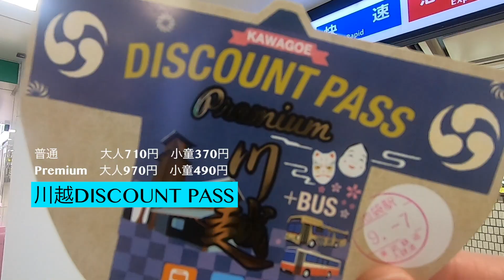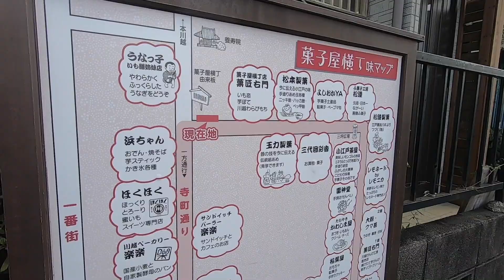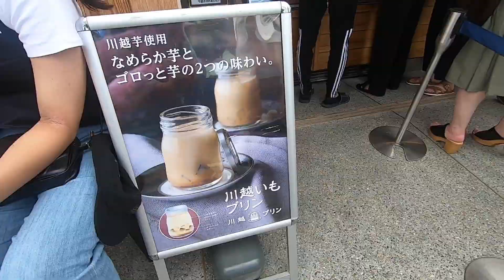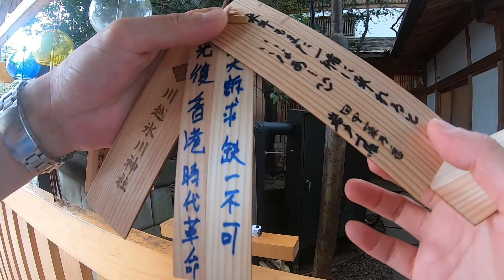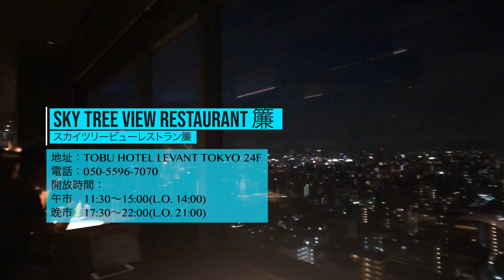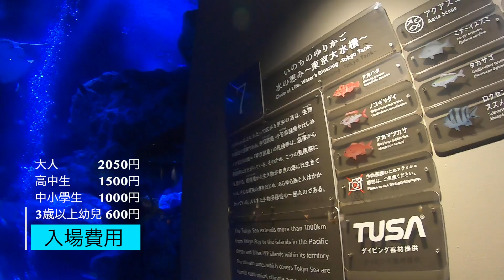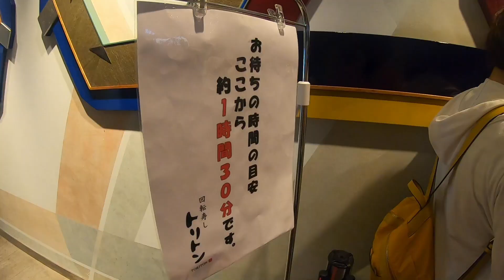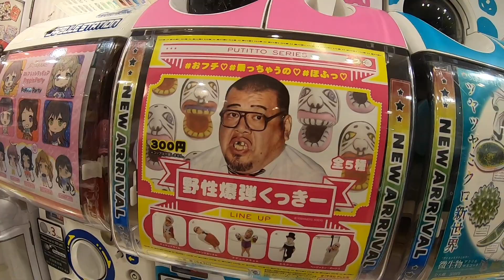【陪 Peggy先生去 埼玉川越 + 東京晴空塔之旅】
話說9月初聲些遇上台風15號嘅東京之旅（咁都算賣點？ww），第一條旅行Vlog終於出街～
第一回先同大家去一轉 川越 穿越之旅（食字有夠爛好嗎？wwww），由池袋搭急行火車，眨下眼就嚟到呢個 小江戶，感受200年前嘅日本風情！有 駄菓子、有 燒鰻魚、有至靈驗 戀愛神社，原來仲有 古風星巴克 俾你歎茶打卡！
去完古都，再返番嚟繁華嘅東京，一齊探索下 TokyoSkyTree 有幾好玩。
先去東京晴空塔官方酒店住番晚，響房間就可以完美影到晴空塔，再上頂樓高級酒店歎和牛同任食甜品；
再推介5大唔去一定後悔嘅Tokyo Sky Tree店鋪，
睇完唔好話俾咁多人知呀～